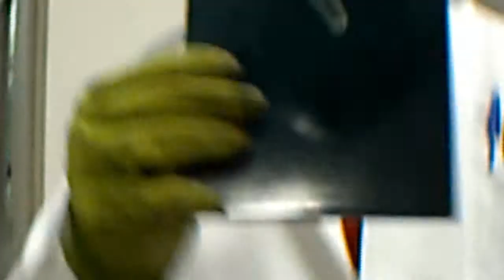Grupo III com álcalis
Demonstração de análises a serem feitas para identificação de Cátions do Grupo III, feita pelo prof. Fernando Góes para os alunos da disciplina de Análise Qualitativa, da Escola Técnica de Paulínia